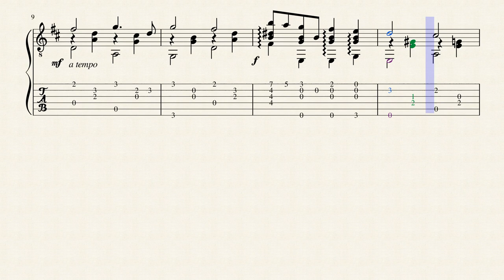Village Chimes - J. C. Folwell (fl.1904) - Tablature